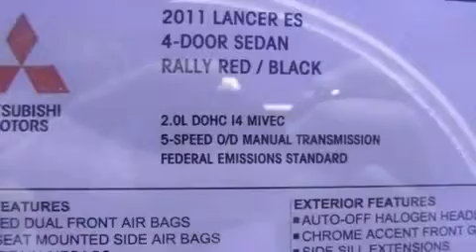2011 Mitsubishi Lancer Dallas TX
We've been honored to serve the Lewisville TX area , we promise that your experience at our dealership will exceed your expectations !

 Year : 2011
 Make : Mitsubishi
 Model : Lancer
 Engine : 2.0L
 Trans . : Manual
 Exterior : Rally Red Metallic
 Miles : 5
 Interior : Black with Deluxe Fabric Seating
 Stock : M33340

 2011 Mitsubishi Lancer Lewisville TX